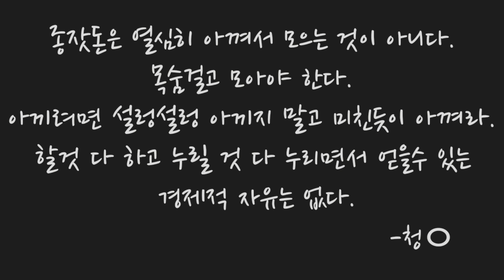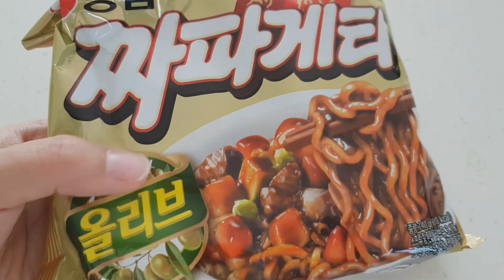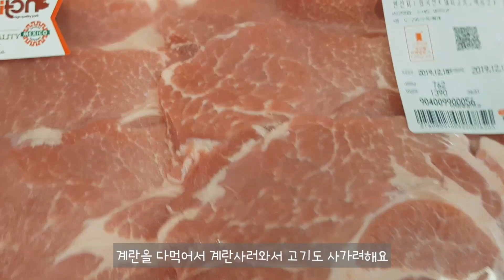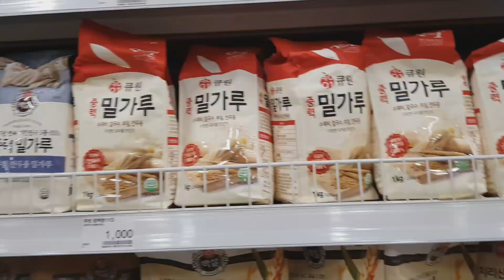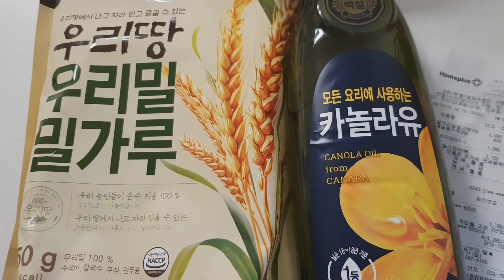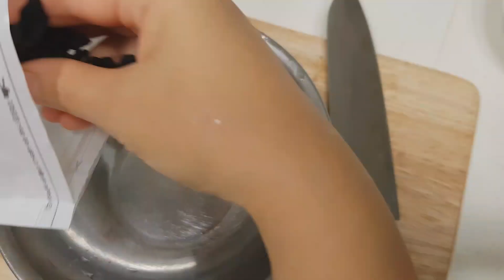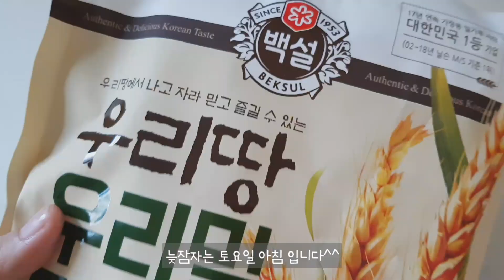식비절약 12월 셋째주 한달149000원 도전 일주일 식단영상 #05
안녕하세요 벌써 또한주가 갔네요.. 12월도 얼마 안남았어요ㅜ
시간은 빨리가고 별로 한것도 없는데..식비절약이라도 도전하고 있어서 조금은 뿌듯해지네요☺️
게다가 구독자분들의 응원댓글에 신나는 날들입니다^^

이번영상도 구독자분들께 도움됬으면 좋겠어요~~

냉장고재료도 거의다 떨어지고 진짜 한달149000원로 먹고살아야 하는데 힘들긴하구나 느껴지기 시작했어요~ 그래도 이 목표로 계속 도전하면 알뜰히 잘 아끼게 될듯 싶어요~돈도 아끼는데 건강도 따라와줘서 좋은거 같아요 :)

그럼 재밌게 시청해주세요~^^ 다음주영상도 기대해주세요♡